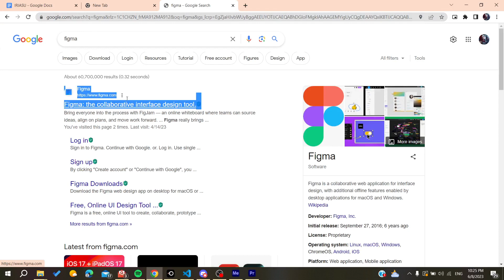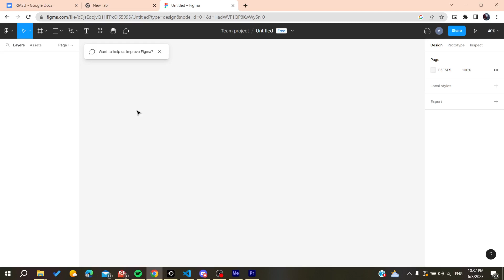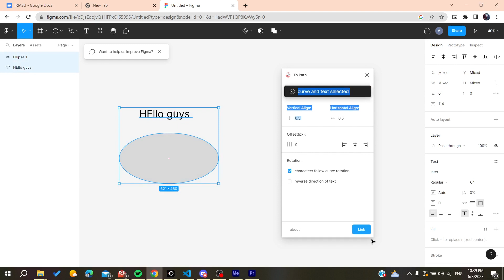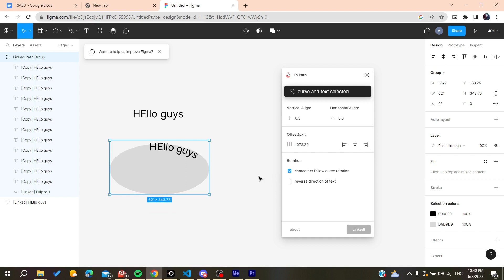How To Wrap Text Figma Tutorial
Today we talk about wrap text figma,figma tutorial,figma tutorial for beginners,figma